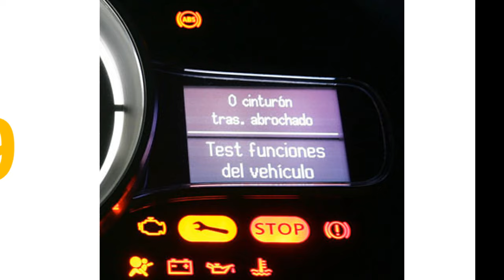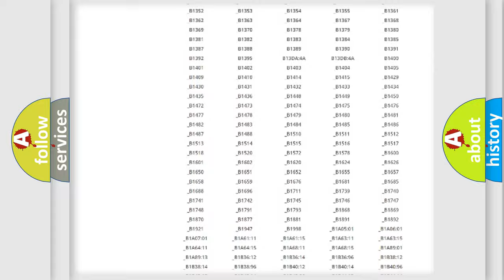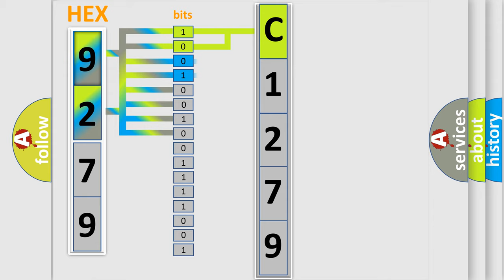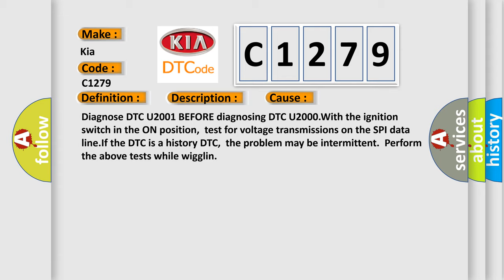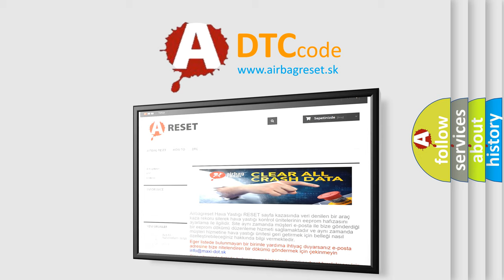DTC KIA C1279 Short Explanation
Contents:
0:21 Basic DTC analysis according to OBD2 protocol standard.
1:48 Insight into programming
2:58 A diagnostically understandable description of the Diagnostic Trouble Code
3:05 Basic error definition

Make:
Kia
Code:
C1279
Definition:
Invalid BFC Transmitted SPI Data
Description:
Conditions for Setting the DTC.All of the following conditions must be met: Ignition 0 is active.The serial data transmitted from the BCM to the instrument panel cluster (IPC) is incorrect for 12 seconds.
Cause:
Diagnose DTC U2001 BEFORE diagnosing DTC U2000.With the ignition switch in the ON position,test for voltage transmissions on the SPI data line.If the DTC is a history DTC,the problem may be intermittent.Perform the above tests while wigglin